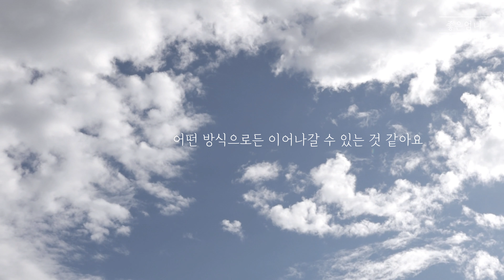Vlog) 샐러리를 맛있게 먹는 방법 | 기분좋은 감성음악과 내가 만드는 부엌 소리(ASMR)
따뜻한 봄이 왔다고 생각했는데 벌써 5월의 하반기를 살고있군요
이렇게 빠른 시간을 어찌할까요.^^

음악도 즐겨보시고 부엌의 소리도 들어보시길.

오늘도 끝까지 함께해주신 분들께 진심으로 감사드립니다😊

[샐러리 장아찌]
간장 : 설탕 : 식초 : 물 = 1:1:1:1.5

[진미채양념에서 '고추장2'가 빠졌습니다]
설탕2 맛술2 간장2 다진마늘1/2 (또는 1) 고추장2 물엿2 참기름1~2